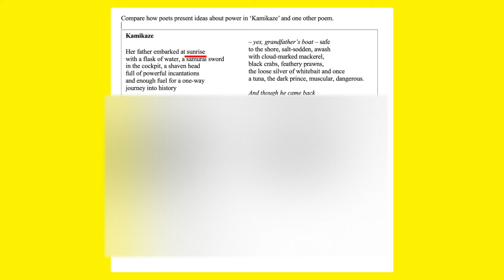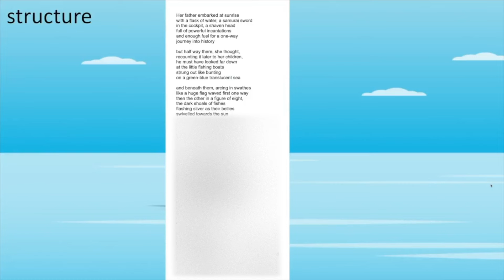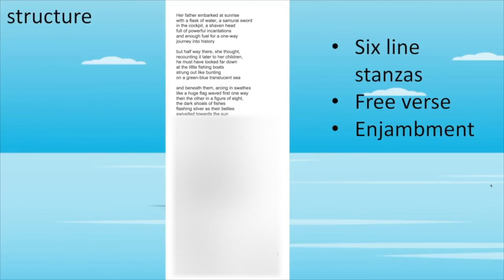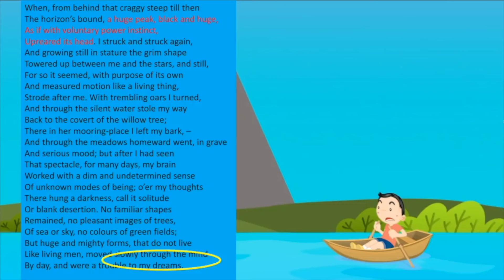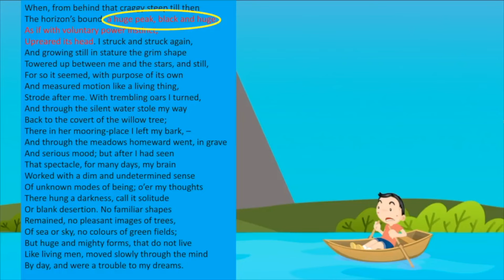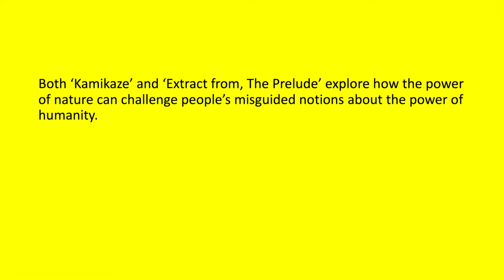How to Spend the First 5 Minutes if the Named Poem is 'Kamikaze'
How to spend the first five minutes on the anthology poetry question - an example based on the poem 'Kamikaze'.

Why is part of this video blurry?  I was able to obtain copyright permission for 12/15 poems in this cluster, but for the three I didn’t get (and this is one of them) I am using an ‘exception to copyright’ under the UK government rules which can be found

I am using the exception listed as ‘’Fair dealing for criticism’. The document explains that ‘Fair dealing for criticism, review or quotation is allowed for any type of copyright work.’  So I am critiquing the poem, which would fall under this exception.

But that does not necessarily mean I can recreate the entire poem in the video. As the document continues:

‘Factors that have been identified by the courts as relevant in determining whether a particular dealing with a work is fair include:
* does using the work affect the market for the original work? If a use of a work acts as a substitute for it, causing the owner to lose revenue, then it is not likely to be fair
* is the amount of the work taken reasonable and appropriate? Was it necessary to use the amount that was taken? Usually only part of a work may be used.’

So my application of this is that I am not going to show the full poem on-screen, as this could affect the market for the original work (in others words people may not buy the poem because they can read it here in full). As a result, I have blurred out parts of the poem on-screen. It’s not entirely clear whether I need to do this, but I want to side with the poet who has worked so hard to create this fantastic poem. The poem is copyright Templar Poetry Projects Ltd.